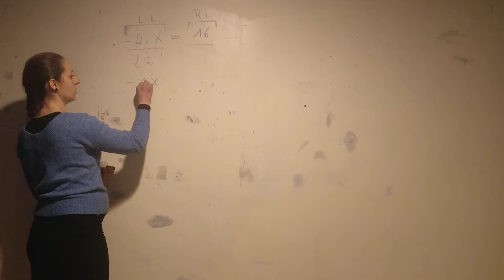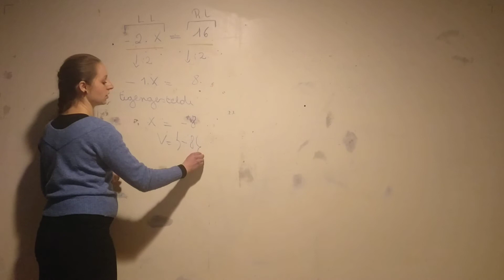tegengestelde in een vergelijking